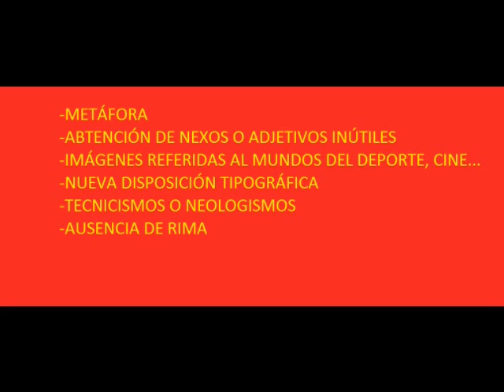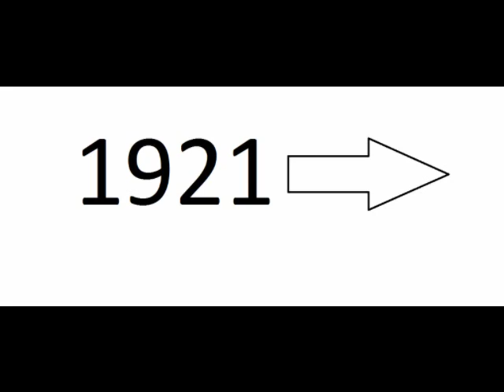El Ultraísmo. Rafael Cansinos Assens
Trabajo de Óliver, Sergio y Maikel.